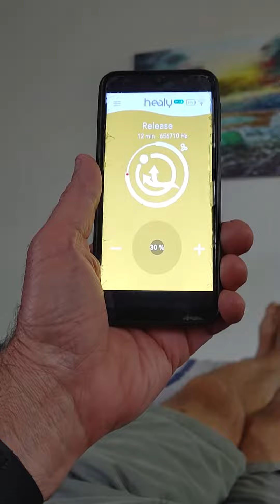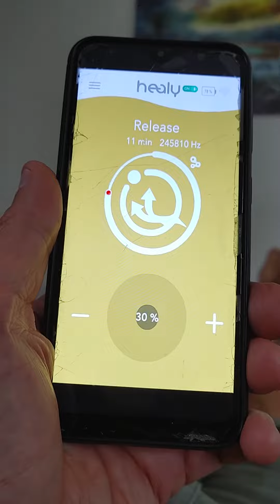my time on the Healy